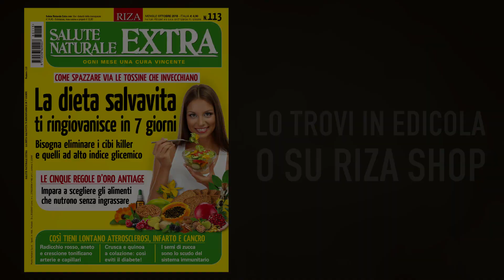La dieta salvavita